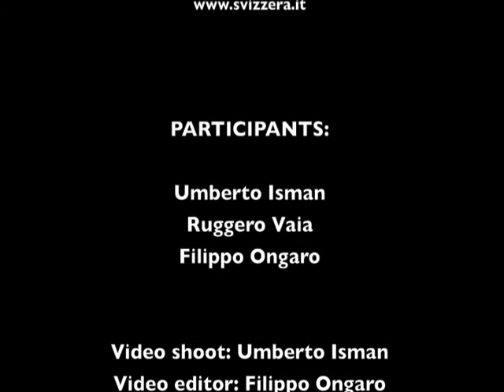Climbing Fiescherhorn (4.049 m) & down to Konkordia Platz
Umberto Isman, Ruggero Vaia and Filippo Ongaro climb the Fiescherhorn (4.049 m, Swiss Alps Jungfrau / Aletsch) and then ski down to Konkordia Platz. Last day the weather was not that good, but konkordia Platz it's always kind of impressive!